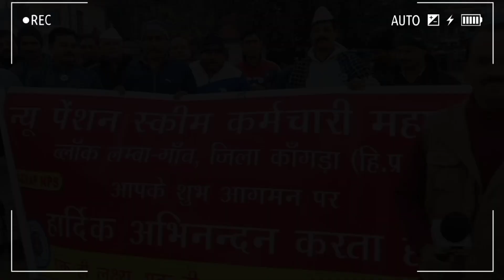OPS भाली पर जयसिंहपुर के कर्मचारी ने फोड़े पटाखे |Dalip Chand Babu|Er Vishal Kumar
hey guys! 🙏

 about this video:--here we discuss about 👇👇👇
 Govt polytechnic talwar college 3d model

.civil engineering tech .